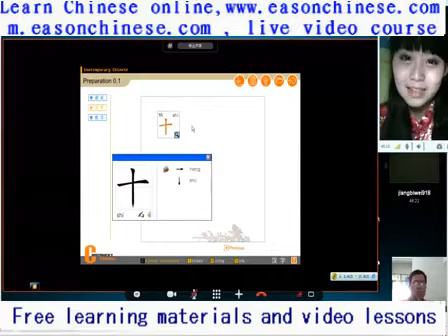1513home business Please add qq2431817458